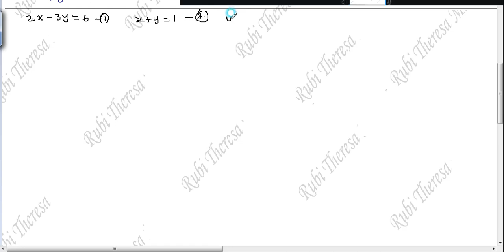TN Samacheer Kalvi |10th Maths | EXAMPLE 3.2 | FOUR METHODS OF SOLVING |ALGEBRA|TAMIL MEDIUM